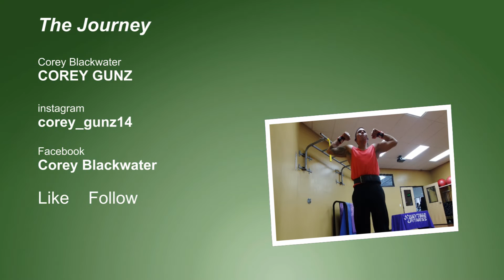Hammys Are Donzo/Leg Day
Whats UP!! Just another day hitting them Hammys.Great workout for legs really isolating the hamstrings. All I gotta say is after those lunges my hammys were done, but finished out strong with straight leg deadlifts. This is a killer workout guys as I continue my journey I am seeing progress which is all that matters. Even the smallest type of progress is still progress!